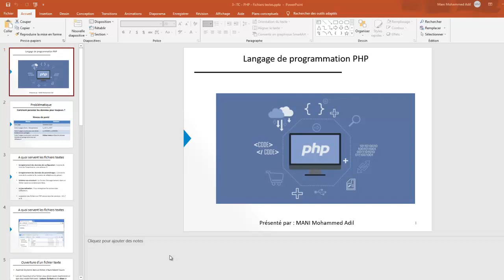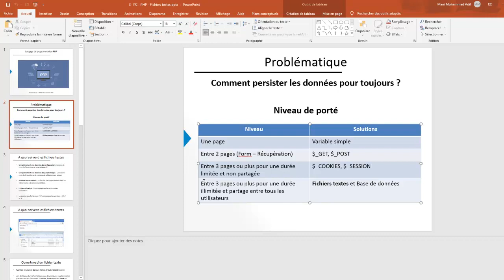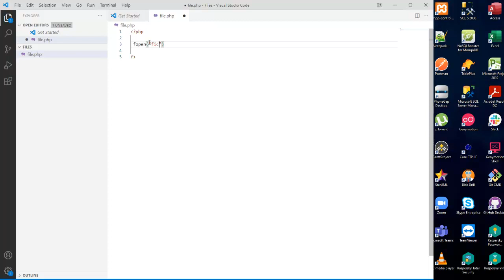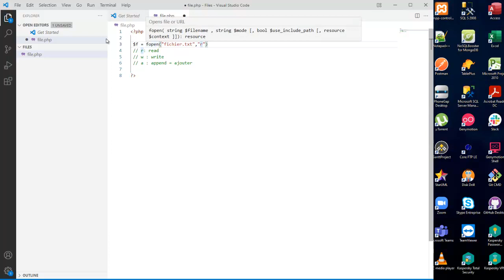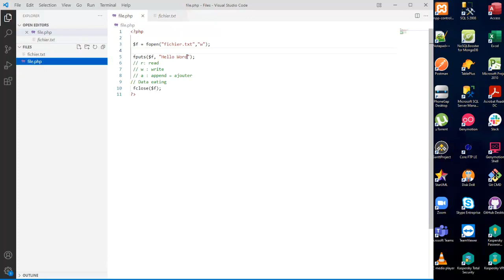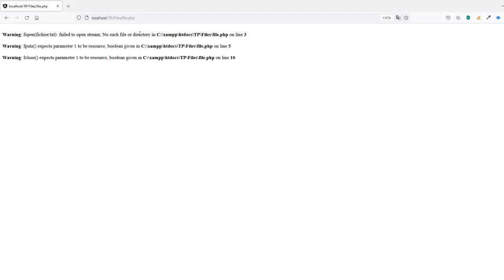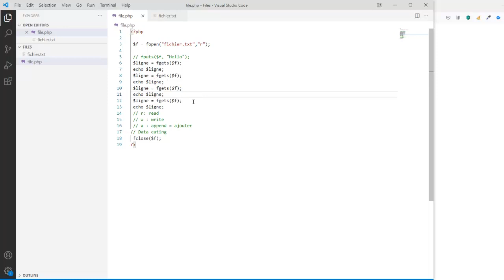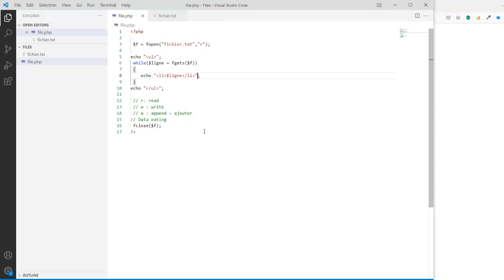7 - PHP - Fichiers Textes - Théorie